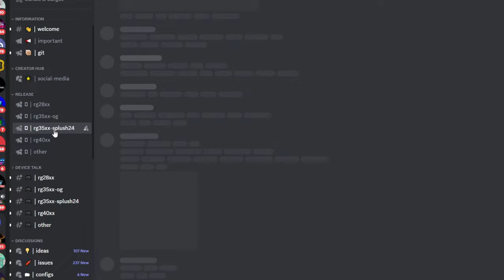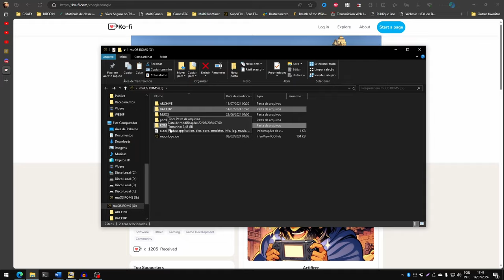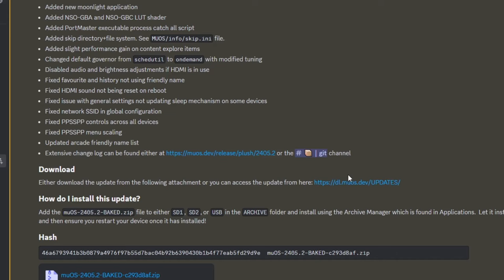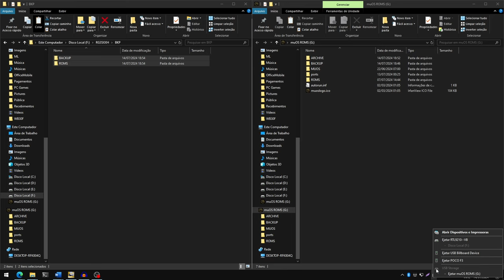Atualização GIGANTE do MuOS! Podemos chamar de SISTEMA PERFEITO?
RG35XX H / RG35XX Plus: ⚡🔗
💰 $2 (~R$11) OFF em compras acima de $25 (~R$131): 🎟 IFPYUZE 🎟
💰 $5 (~R$27) OFF em compras acima de $50 (~R$274): 🎟 IFPGUJG 🎟
💰 $15 (~R$82) OFF em compras acima de $150 (~R$825): 🎟 IFPYOGB 🎟

RG35XX H (Banggood): ⚡🔗

Saiu atualização para o sistema MuOS, me parece que agora é incremental, que torna esse processo mais prático, afinal leva menos tempo pra baixar e instalar uma atualização do que o sistema completo!
Acho que os desenvolvedores ainda estão moldando como vão distribuir essas atualizações de sistema.
Tá um pouco bagunçado, mas vou explicar pra vocês entenderem.
Acompanhe comigo em mais esse vídeo!

Adquira outros itens recomendados com preços incríveis! ⬇⬇⬇
Consoles Portáteis
RG35XX 2024: ⚡🔗
Controles
Controle GameSir Nova Lite: ⚡🔗
Controle Gamesir NOVA: ⚡🔗
Controle p/ Smartphone Gamesir X2S Bluetooth: ⚡🔗
Controle p/ Smartphone GameSir X2S: ⚡🔗
Controle p/ Smartphone Gamesir Galileo G8: ⚡🔗
Acessórios
Protetores/Grips para analogico: ⚡🔗
Case proteção: ⚡🔗
MicroSD 64GB Lexar: ⚡🔗
Adaptador OTG: ⚡🔗

Capítulos:
0:00 - MuOS para H700
0:39 - Pacote Completo ou Incremental?
1:39 - Recursos da versão 2405.2
2:42 - Requisitos para Atualização
3:02 - Versão 2405? Backup e Instale 2405.1
3:45 - Baixando e aplicando a atualização
4:42 - Estava na 2405, gravou a 2405.1 e atualizou para 2405.2? Restaure o Backup
5:17 - Demonstrando Recursos adicionados
5:35 - Bluetooth
5:55 - Moonlight
6:47 - Drastic Steward (Nintendo DS)
7:42 - PPSSPP
7:53 - Onde comprar os portáteis do vídeo?
8:16 - Obrigado!